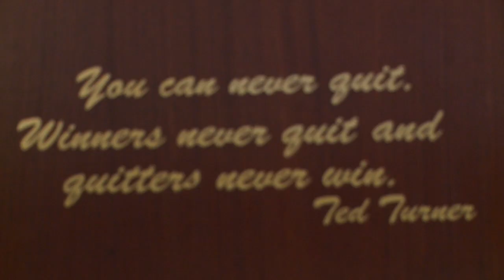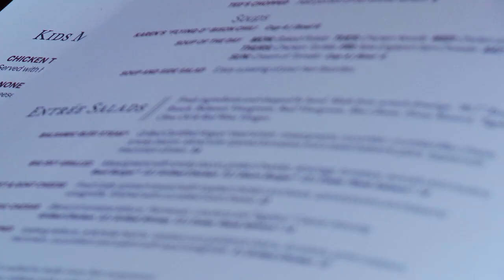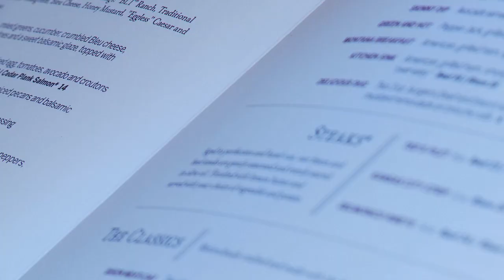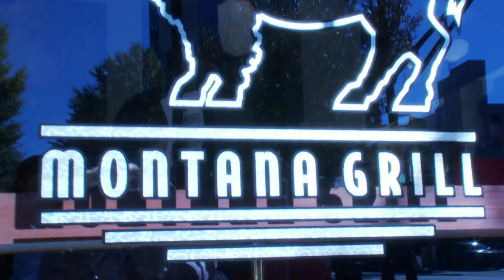Restaurant Review - Ted's Montana Grill | Atlanta Eats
Inspired by the great American saloons of the late 1800s, Ted's Montana Grill is a reflection of those simpler times. Familiar, inviting and relaxed, Ted's is dedicated to bringing people together for honest food served with genuine care and respect.  Founded by Ted Turner and George McKerrow, Ted's Montana Grill proves that good food and genuine hospitality are indeed timeless.